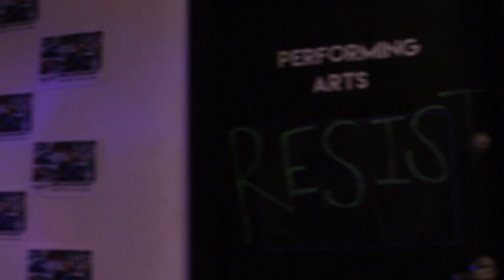AS220 Youth - Short Documentary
By Charlotte Abotsi